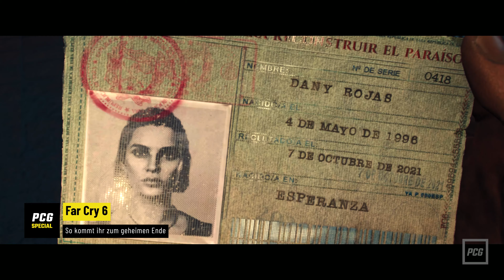Far Cry 6 | So kommt ihr zum alternativen Ende!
Seit Far Cry 4 ist es eine Tradition: Wer möchte, kann das Spiel auch wesentlich schneller beenden, als man denkt. In diesem Video zeigen wir euch, wie ihr zum alternativen Ende von Far Cry 6 kommt.

Die schriftliche Anleitung findet ihr hier:
Die Story der Prolog-Insel durchspielen. Am Ende kommt eine Mission, in der man zwei große Schiffe erobert und dann in einer Cutscene die Prolog-Insel verlässt. Man erhält die Kontrolle über den Charakter wieder an einem Steg stehend. Der Auftrag weißt auf ein Gebäude vor einem, wo man mit jemandem reden soll. Wenn man sich umdreht steht dort ein Boot am Steg. In dieses steigt man ein und fährt los. Aus der Bucht nach Südosten und dann in Richtung Westen auf das offene Meer fahren. Es dauert dann auch nicht lange, bis die Cutscene des alternativen Endes abgespielt wird.

[WERBUNG]
Die neuen Hochleistungs-SSDs von WD_BLACK
Mit der neuen WD_BLACK D30 Game Drive SSD für Next Gen-Konsolen und der SN750 SE NVMe SSD können Gamer mit längeren und reibungsloseren Spielzeiten zwischen den Ladevorgängen rechnen.